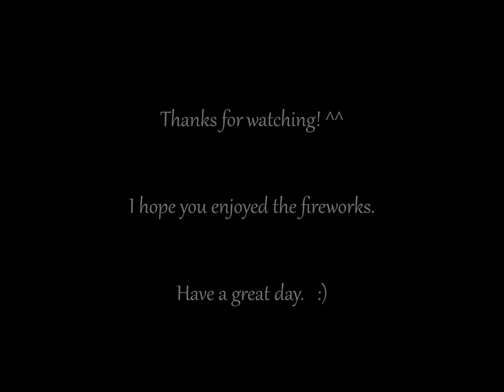Fireworks in the Summer of 2016!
~I'm sharing a video of this year's fireworks I recorded during the summer festival. Enjoy!

The music is in order of the video:

1st song: A Long Cold - Riot

3rd song: Summer Smile - Silent Partner

4th song: Happy Mandolin - Media Right Productions

5th song: Green Forest - Riot